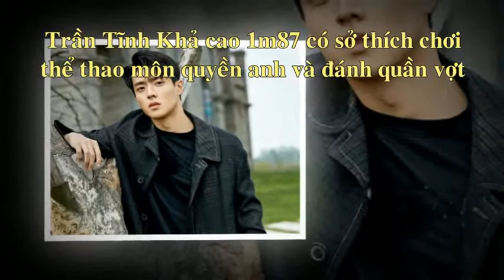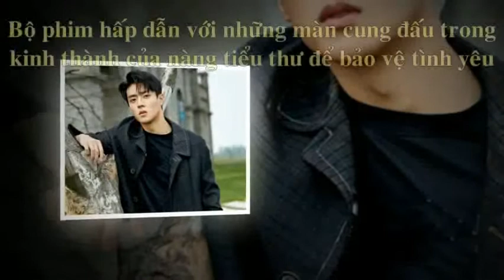Diễn viên Trần Tĩnh Khả và những bộ phim hay nhất đáng xem trong năm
Tên tiếng Anh: Chen Jing Ke